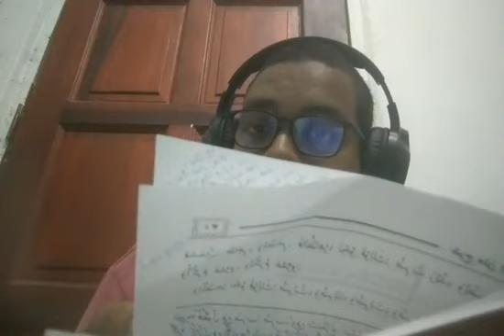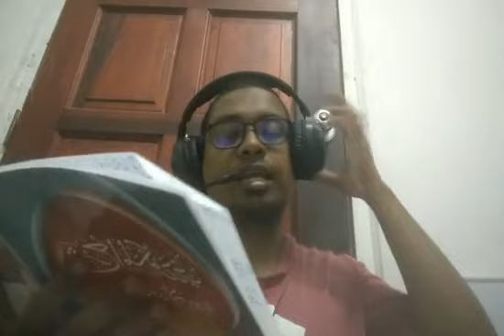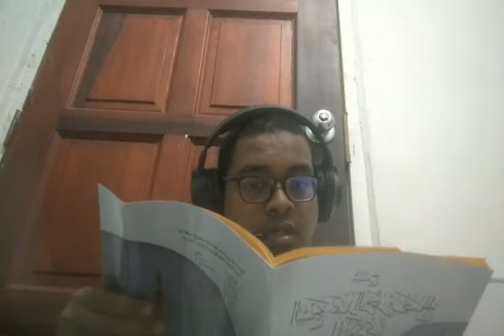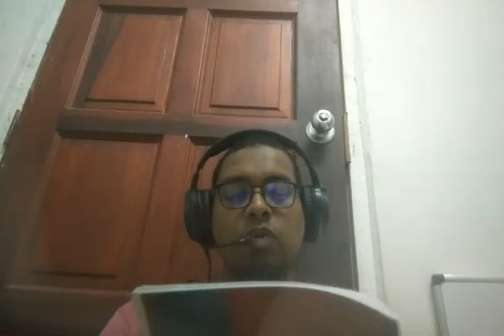Majlis 13: Sharh al-Shaykh 'Abd al-Rahman al-Makudi 'ala al-Ajurumiyyah (23/1/22)